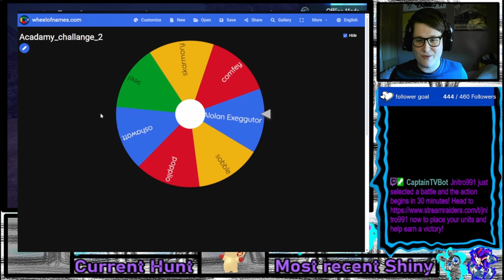The Pokémon Shiny Academy Challenge: Shiny Alolan Exeggutor